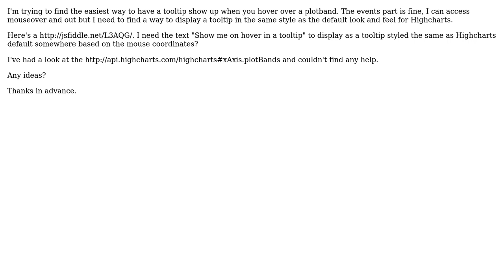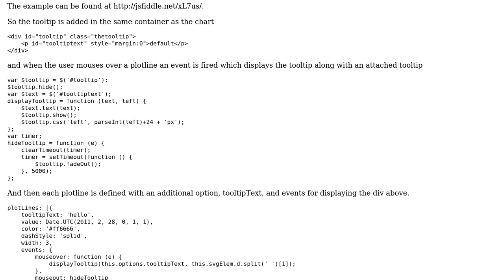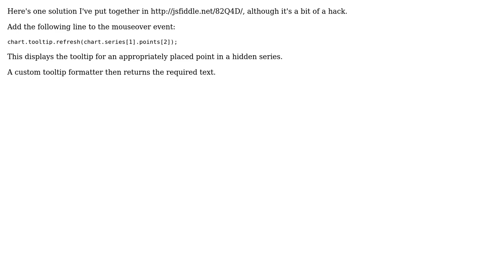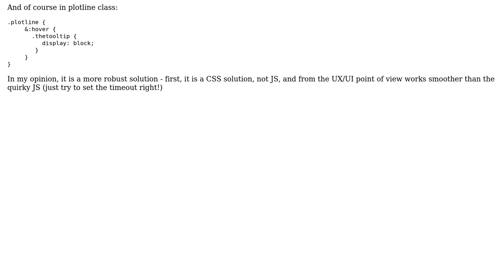Highcharts + Plotband tooltip hover + default styling (3 Solutions!!)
Highcharts + Plotband tooltip hover + default styling

With thanks & praise to God, and with thanks to the many people who have made this project possible! | Content (except music & images) licensed under CC BY-SA | Music | Images & others | With thanks to user Patrick user Oleg G user Greg Ross user Colin and the Stack Exchange Network Trademarks are property of their respective owners. You are responsible for your own actions.